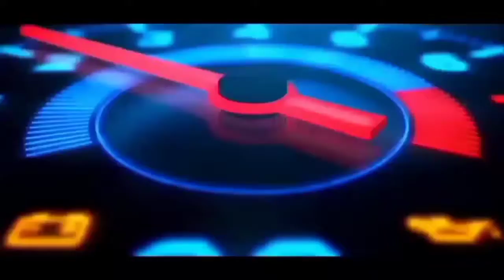KICK STARTER NGELOS, ini penyebabnya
Bengkel simpang tiga
penyebab engkol ngelos
mangkok ganda dekok
cage kopling pecah
servis seluruh motor